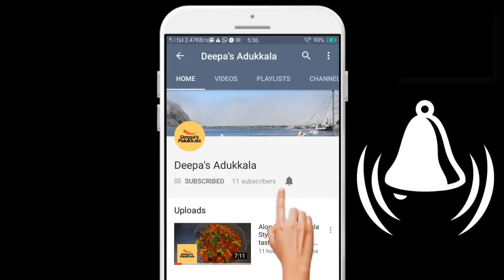Meen Achar | Choora Meen/Fish Achar | Tuna Fish Pickle in kerala style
Hi Friends! In this video I will show you how to make Fish Achar/meen achar/fish pickle quickly and easily. Anyone can do it. This recipe can be had with your favorite food like Chapati/rice etc.

Ingredients required:

Choora/Tuna Fish - 500 gm
Garlic - 02
Ginger - 75-100 gm
Green Chilli - 06
Red chilli and Kasmiri
chilli powder mix - 06 teaspoon
Turmeric Powder - 01 teaspoon
Fenugreek powder - 1/2 teaspoon
Pepper powder - 1/4 teaspoon
Asafoetida powder - 01 teaspoon
Fenugreek seed - 1/4 teaspoon
Coconut oil
Gingelly/Til oil - 04 teaspoon
Vinegar